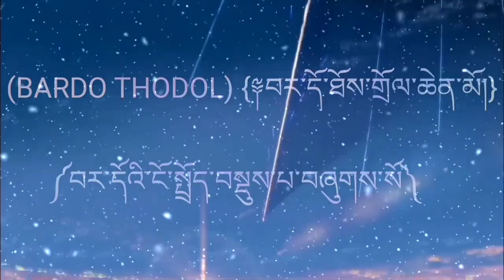((༡)) /Bardo Thodol/Dzongkha/བར་དོ་ཐོས་གྲོལ་/ལས་ཚོགས་སློབ་དཔོན་ནས/Buddhist teachings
(BARDO THODOL)
According to Tibetan tradition, the Liberation Through Hearing During the Intermediate State was composed in the 8th century by Padmasambhava, written down by his primary student, Yeshe Tsogyal, buried in the Gampo hills in central Tibet and subsequently discovered by a Tibetan terton, Karma Lingpa, in the 14th century.
It is part of a larger terma cycle, Profound Dharma of Self-Liberation through the Intention of the Peaceful and Wrathful Ones, also known as kar-ling zhi-Thro. Popularly known as Karma Lingpa's Peaceful and Wrathful Ones. The Profound Dharma of Self-Liberation is known in several versions, containing varying numbers of sections and subsections, and arranged in different orders, ranging from around ten to thirty-eight titles. The individual texts cover a wide range of subjects, including meditation instructions, visualizations of deities, liturgies and prayers, lists of mantras, descriptions of the signs of death, indications of future rebirth, and texts such as the Bardo thodol that are concerned with the bardo-state.
The Bardo Thodol differentiates the intermediate state between lives into three bardos:
The chikhai bardo or (bardo of the moment of death), which features the experience of the "clear light of reality", or at least the nearest approximation of which one is spiritually capable.
The chonyid bardo or (bardo of the experiencing of reality), which features the experience of visions of various Buddha forms, or the nearest approximations of which one is capable.
The sidpa bardo or (bardo of rebirth), which features karmically impelled hallucinations which eventually result in rebirth, typically yab-yum imagery of men and women passionately entwined.
The Liberation Through Hearing During the Intermediate State also mentions three other bardos.
"Life", or (ordinary waking consciousness).
"Dhyana" (meditation).
"Dream", (the dream state during normal sleep).
Together these "six bardos" form a classification of states of consciousness into six broad types. Any state of consciousness can form a type of "intermediate state", intermediate between other states of consciousness. Indeed, one can consider any momentary state of consciousness a bardo, since it lies between our past and future existences, it provides us with the opportunity to experience reality, which is always present but obscured by the projections and confusions that are due to our previous unskillful actions.